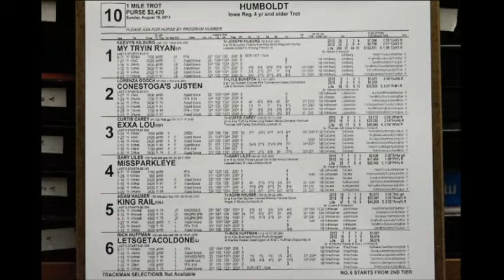Aug 18 Humboldt race ten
1. My Tryin Ryan
2. Conestoga`s Justen
3. Exxa Lou
4. Missparkleye
5. King Rail
6. Letsgetacoldone - Scr